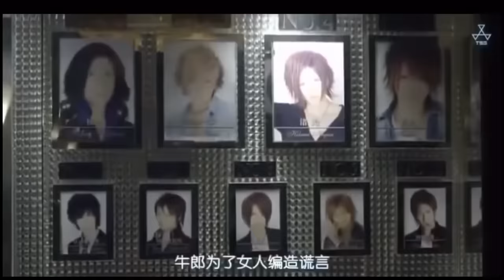【闇金ウシジマ君】個人的に好きなシーン！